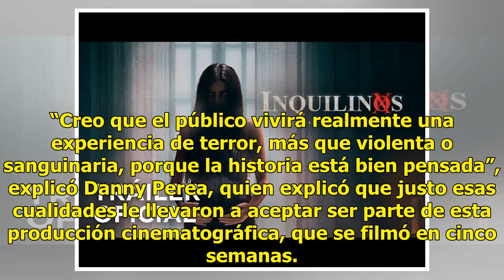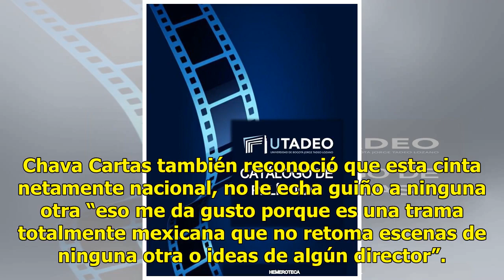Terror mexicano con la película “Inquilinos”, filmada en una vieja casona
Presentación de la película "Inquilinos". Foto: El Universal Presentación de la película "Inquilinos". Foto: El Universal Presentación de la película "Inquilinos". Foto: El Universal En la imagen el productor José Manuel Flandes y los actores Erick Alias, Dani Perea y Chava Cartas, que integran el e...